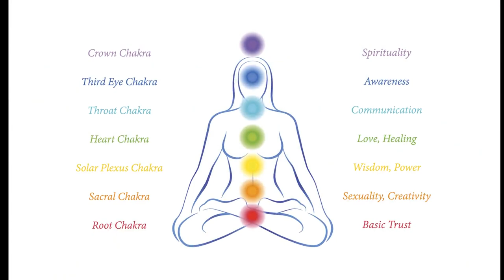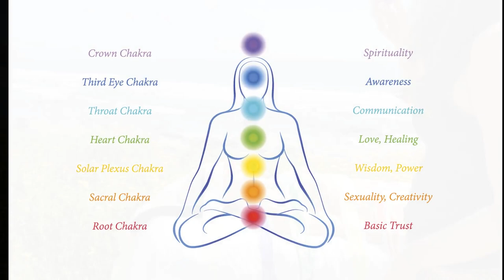🕉️Chakras - Body Paint Pour Illustrates Chakra Colors & Energy - India's Influence on TAM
This gentle visual meditation illustrates chakra colors and qualities through a body paint pour. Cynthia Russek holds space and energy balancing for this ritual. The sacred and surreal beauty of Morro Bay, California uplifts the spirit.

If you're curious, we used washable, non-toxic children's paint. It was easy to wash out. We used tarps to contain the pour. We care for ourselves and our environment.